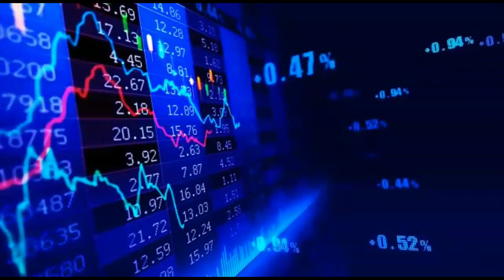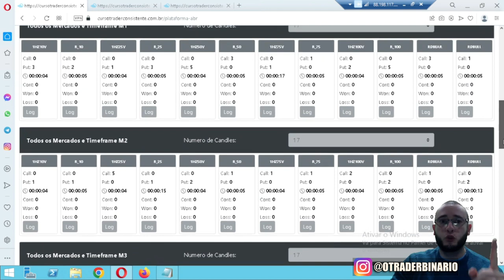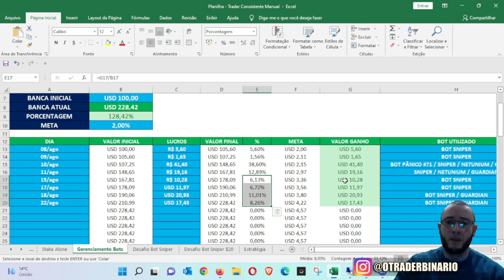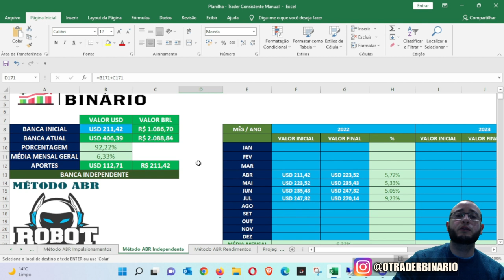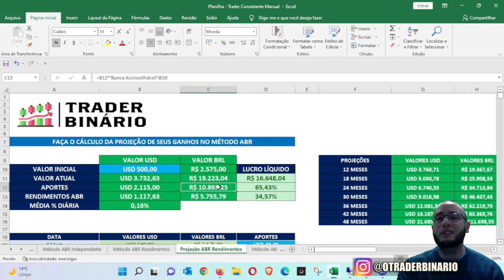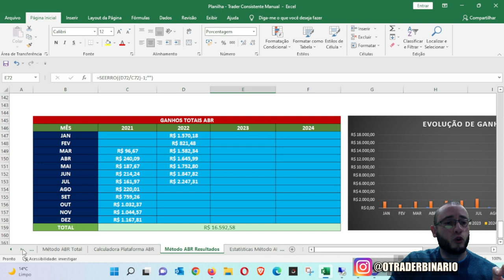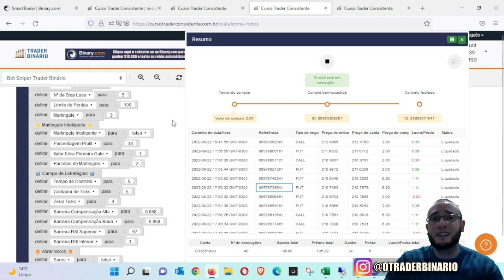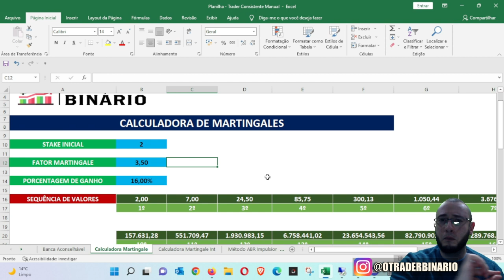✅ MÉTODO ABR TRADER BINÁRIO - ALAVANCANDO A BANCA COM O ROBÔ MAIS SEGURO DA BINARY E DERIV.COM!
A automatização tem objetivo de alavancar seu investimento através operações mais seguras no mercado, como se fosse uma renda passiva e complementar de sua banca.

O Método ABR foi criado para operar nas corretotas Binary/Deriv.